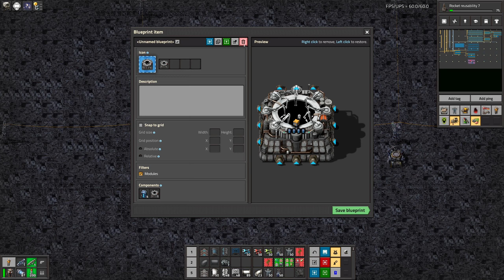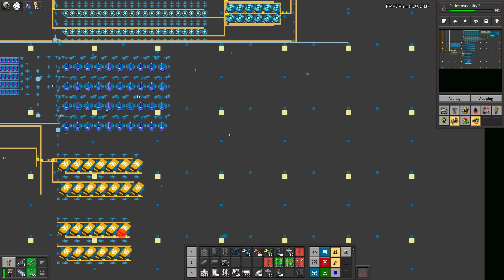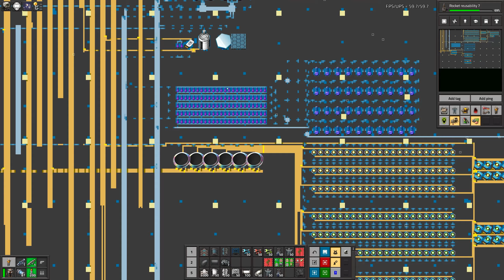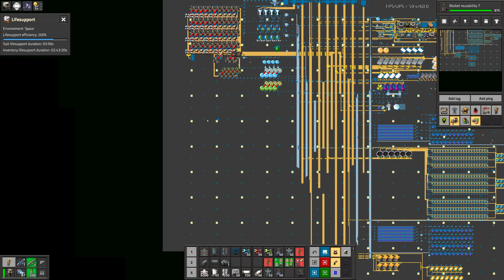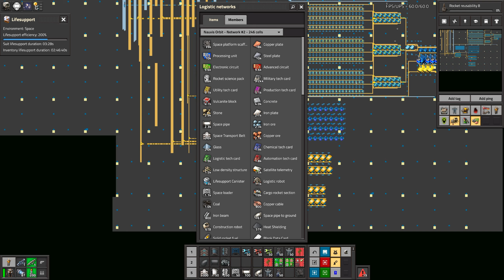EP93 - First half of Material Science Pack 1 - Factorio 300 (Krastorio 2 | Space exploration | AAI )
Factorio gameplay with Krastorio 2, Space exploration and AAI mods.